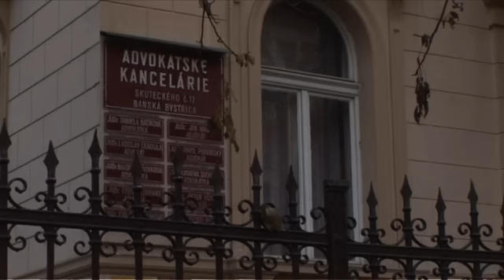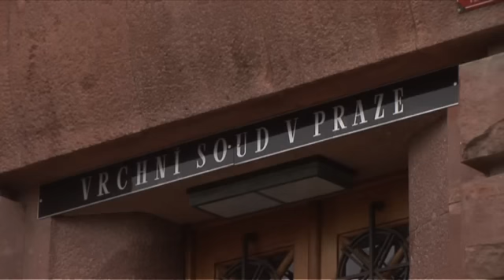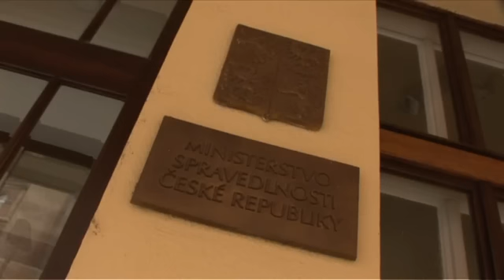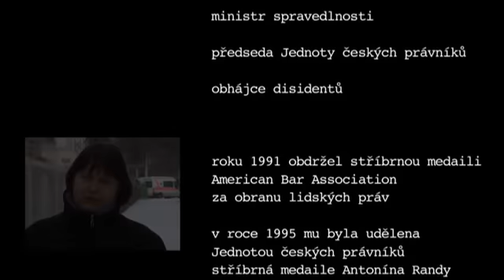Cestopis Otakara Motejla